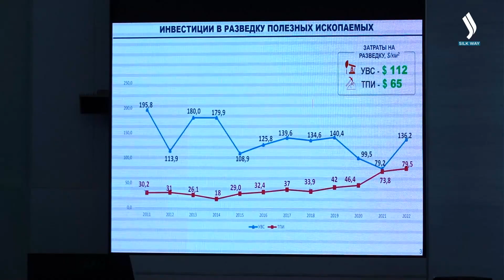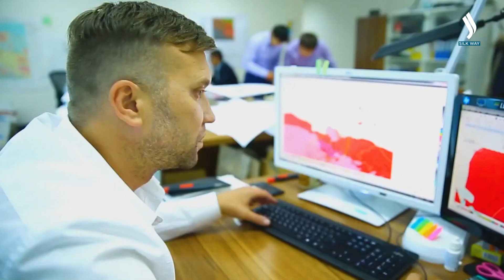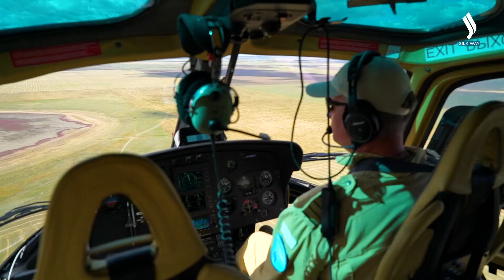Казакстан геологиялык чалгындоого канчалык көңүл бурууда? | Тележурнал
Казакстан – өзүнүн ар түрдүү кен байлыктары менен таанылган  жаш  мамлекет.  Бизде Менделеевдин таблицасындагы бардык элементтер бар. Бирок, өлкөбүз бул тармакка канчалык деңгээлде көңүл буруп, геологиялык чалгындоо иштерин алдыга жылдырууда?
Геология боюнча жаш адистердин билими жана даярдыгы кандай?